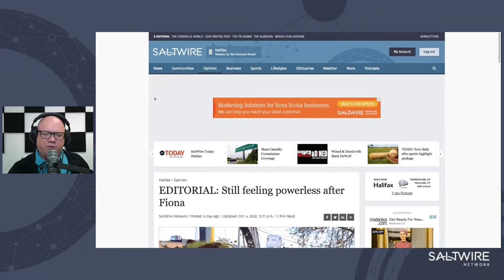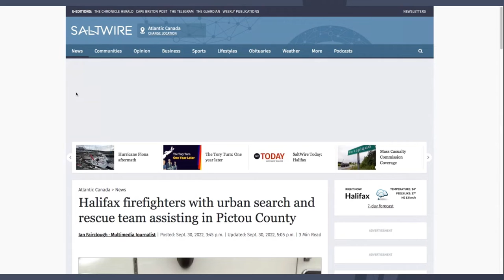Powerless in Pictou and Task Force 5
Unless you've lived for close to two weeks without electricity, it's hard to really get a sense of what it's like. For Carrie Smith, she and her Pictou County family lost their electricity at midnight September 23rd. She's been told it will be restored this coming Sunday, October 9th. In spite of the inconvenience, she says they've come together as a community and they are grateful for the teams who have been working to clean up the mess. We also hear from Halifax Regional Fire Assistant Chief of Core Operations Kevin Dean. He was an Incident Commander of the Urban Search and Rescue Team out of Halifax, helping the military and Nova Scotia Power in the cleanup in Pictou County. And he shares more on Canada Task Force 5.